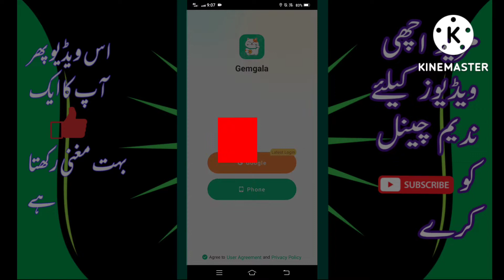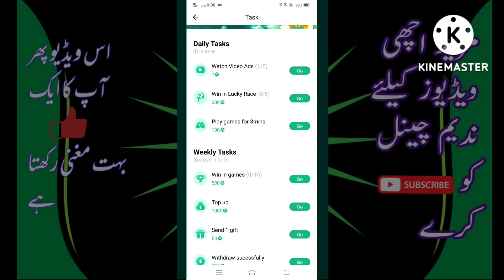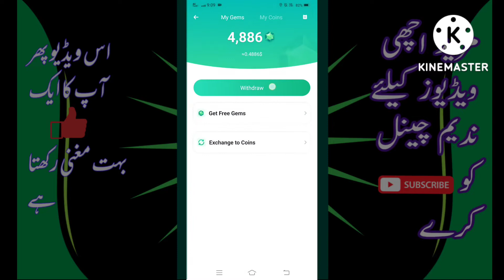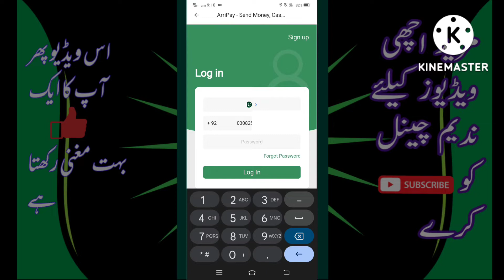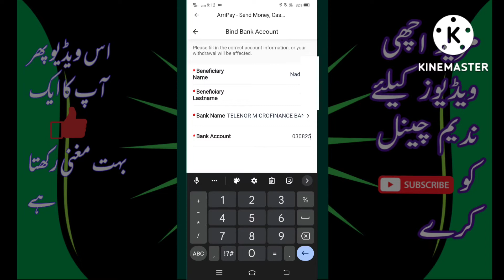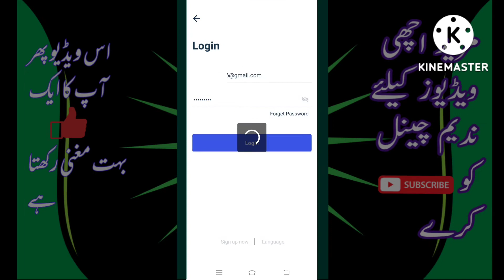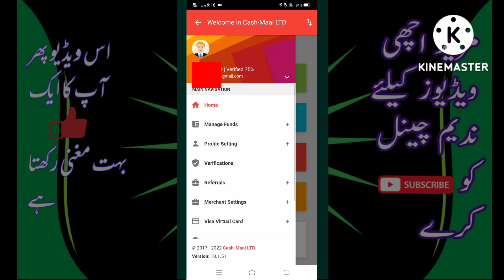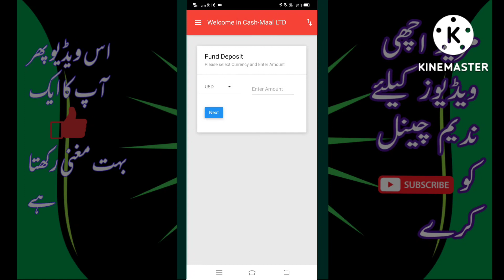without investment Gemgala app/ details & withdraw problem solved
Free app without investment

Epay wallet link